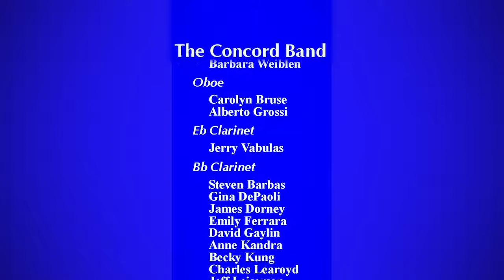Concord Band - Valdres - Johannes Hanssen; arr. G. Bainum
Performed under Music Director James O’Dell during the Band's 60th season on March 2, 2019.